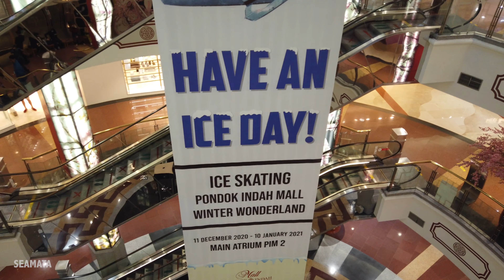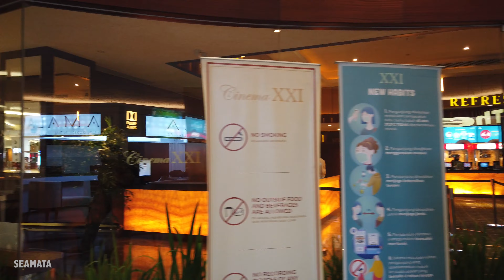Pondok Indah Mall 2 Tour ASMR - 3D Binaural Audio - Jakarta City 2021 - Indonesia [4K]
Welcome to Pondok Indah Mall 2 (PIM 2), Jakarta City 2021 - Indonesia [4K]. This is 4K virtual mall tour with 3D binaural Audio. Listen better experience using headphones / earphones.

Chapter
00:00 Pondok Indah Mall 2
00:39 Lobby Pintu 5
01:23 Ice Skating Winter Wonderland PIM
04:30 2nd floor
08:50 3rd floor
13:10 4th floor
13:32 Food court
17:45 Restaurant Row
21:00 Cinema XXI

Audio have been edited to delete background music on scene.

Visit again, as new video will be added on irregular basis as they are created.

I hope you enjoy the walk. Thanks! :)

Quoted from Wikipedia:

Pondok Indah Mall (Indonesian: Mal Pondok Indah) or PIM is a large shopping complex located in Pondok Indah suburb of South Jakarta, Indonesia. The Pondok Indah Mall, or referred to by Jakartans by its acronym: "PIM" complex: is actually three large malls, the older 3-storey PIM1 and the newer 5-storey PIM2, interconnected via a two elevated multi-storey pedestrian walkways (Skywalk North and Skywalk South) which also are tenanted by speciality shops. PM 3, which is now under construction, is connected with other two by underpass. In January 2017, Forbes recognised Pondok Indah Mall as one of the top five shopping malls in Jakarta.

PIM2 was first advertised as an ambitious huge amalgamation of residential and hotel-apartment tower complex (one tower for each), office space and commercial hub. However, due to the 1997 Asian financial crisis, funds were unavailable to proceed. After a change of ownership, the expansion was finally realised in 2004 with the opening of Mall 2.

PIM 2 is integrated with InterContinental Pondok Indah.

How to go to PIM
If you use a private vehicle, you can go through several alternative road accesses including:

 - Access the LB.  BULUS / PONDOK INDAH
 - Passing JL Metro Pondok Indah
 - Passing JL.  Margaguna Raya
 - Passing JL.  Kartika Utama

 For public transportation, you can use several options:

 - TransJakarta Bus
For TransJakarta users, you can get off at the Pondok Indah 2 stop, and simply walk to the Pondok Indah Mall entrance via South Skywalk lt 1

 - Airport Shuttle
From and to Soekarno-Hatta airport, you can use the JAC Connexion airport shuttle bus directly from Soekarno Hatta Airport to the PIM 2 Lobby and vice versa.